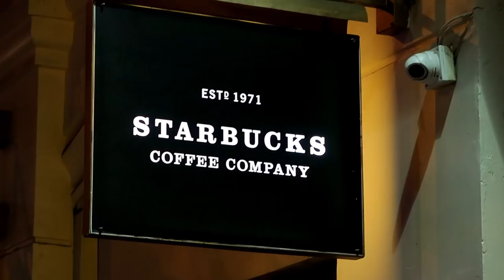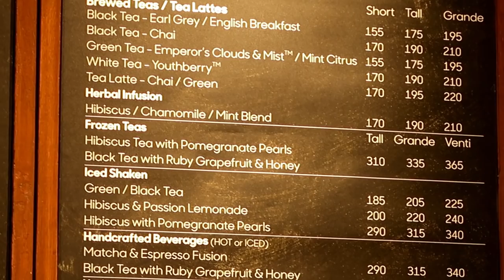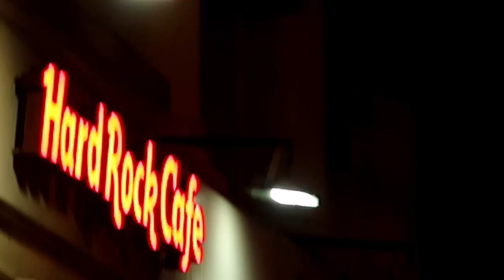Starbucks Coffee Kolkata |স্টারবাক্স কফি কলকাতা |Parkstreet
Starbucks Kolkata is the talk of the town and starbucks is always considered to be serving the best of coffees in the world.Starbucks opened in 1971 in Washington and it has been a successful running coffee shop chain which has spread its wings worldwide and Kolkata is also a part of it now.

Kolkata has seen much of development in the food culture in the recent few years where big names of the food chains like kfc, mc d, subways has invested a lot in this city and has been quite successful. The recent additions being the Hard Rock Cafe also. Starbucks; which is a premium segment of a coffee shop has been quite successful in India and has massive outlets in Delhi, Mumbai, Bangalore, Hyderbad etc and now that they are in Kolkata, we are very excited.

Starbucks as a brand has marketed itself so well that brand conscious people make it a point that starbucks should be on their checkin as facebook status at least once a month. Even those who are not brand consious also feels some kind of an elevation of their social status if they can show a starbucks embeded logo cup on their social network profiles.

Anyways, Starbucks Kolkata has come up with three outlets in Kolkata at Acropolis mall, Ruby. South city mall and one at the park street.

This one that we visited is the starbucks, parkstreet. We hd been here at 10:30pm on friday and we were not suprised to see the massive crowd, crazy to try out the coffee at starbucks, kolkata.
The starbucks in Parksteet is just in between Nexa and the hard rock cafe, There are nearby resturants of mamagoti, peter cat, mocambo, rajdhani, flurrys and many more which are also quite popular in the Parkstreet area of Kolkata.

There is a wide variety of coffee which ranges from cappuchino, cafe latte, cafe mocha, americano, espresso, cold coffee, double espresso and also a few innovative combinations of coffee. Not only coffee, they also have a wide selection of tea. All these ranges in between 150-300 rupees.

So the Starbucks Kolkata makes it perfect for a afternoon adda, a  formal official meet or an evening with family and friends. The coffee beans they use here is of premium quality. This coffee selection and beans is collected from the best of the estates from India and Sumatra. There are also sample packets in case you wish to explore and learn more about starbucks coffee.

Besides drinkables, there are small bites like sandwich, wraps, croissants, tea cakes, fresh cookies, gateaux and other desserts. To mention in desserts Starbucks Kolkata has blended its Western and Kolkata dessert which is the chocolate rasmalai  mousse, and chom chom tiramisu. These two are the local specialities and exclusive in the menu.
We tried out the Chocolate Rasmalai mousee and cold coffee with cream. The rasmalai mousse was basically a semi dry rasmali with flavor of kesar and caramon and it is layered by a thick dark chocolate moussee.

It was pure bliss we must say. Cold coffee was thick and you can feel the fresh cream and coffee when you sip the chilled sumatra blend of coffee through the thick straw. And it give you pleasure which it flows down through your throat.

We recommend, you all should try this out at least once specially for all our friends from Kolkata.